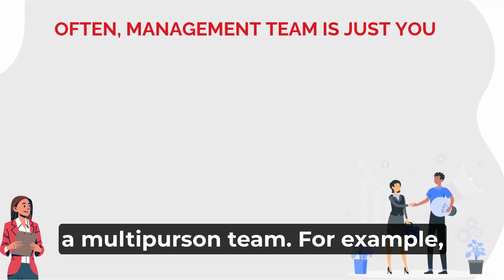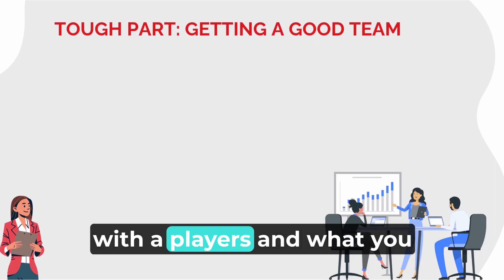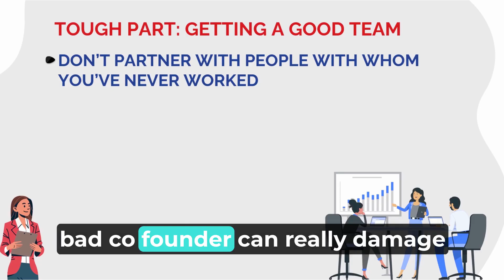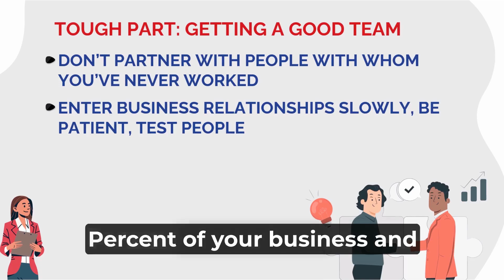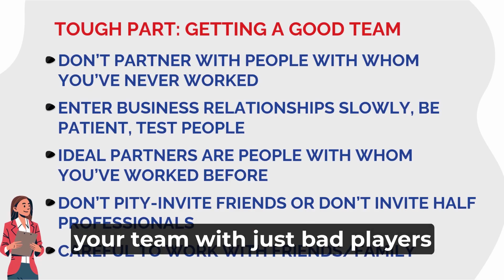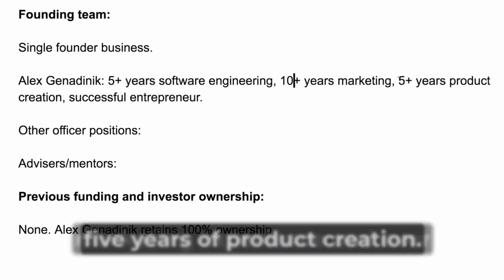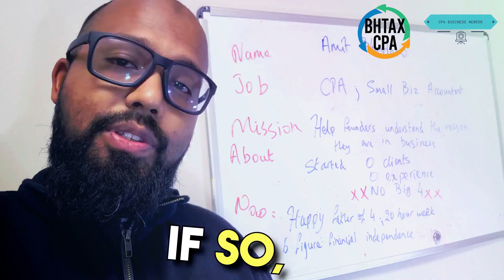"Mastering the Team Section of Your Business Plan: Unlocking Success Through Synergy"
Building the right team?  It's not just about skills but about synergy and trust. Dive deep into the art of choosing the right partners for success. Remember, patience is the path to true commitment.